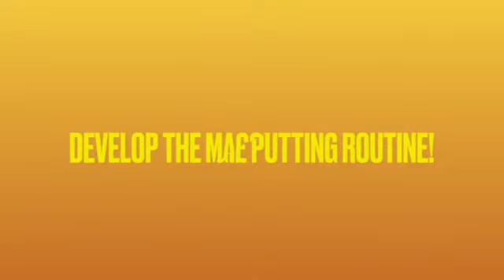Maggie 2/6 2021